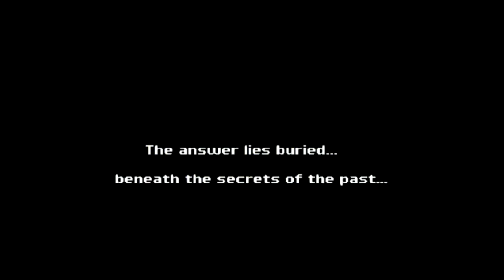Let's Play Breath of Death VII (part 1)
Welcome to Breath of Death VII: The Beginning.  This is an indie RPG game by Zeboyd games for the PC and other platforms.  In this game you play Dem as skeleton warrior who explores the world with some monsters that he meets on his adventure.   As the explore they learn what happened to their world.

In this episode, we find a Ghost named Sara as we begin to explore the world.

Kenshin1913 store